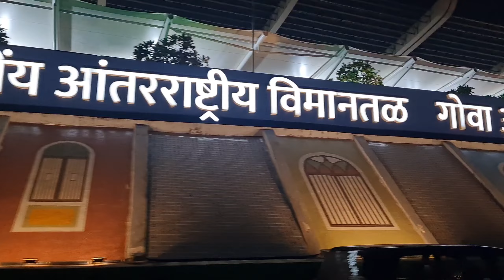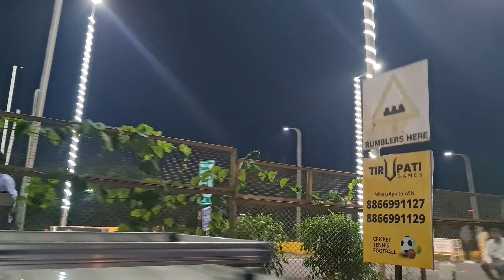Mopa Airport Goa | Goa International Airport | Dabolim Airport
Mopa International Airport Goa | Mopa Airport Goa | Goa International Airport | Dabolim Airport Goa

Goa International Airport
Dabolim Airport (IATA: GOI, ICAO: VOGO) is the international airport in Dabolim, Goa, India. It is operated by the Airports Authority of India as a civil enclave in an Indian Navy naval airbase named INS Hansa. The airport is located in Dabolim, 4 kilometers from the nearest city Vasco da Gama, 23 kilometers from Margao, and about 30 kilometers from the state capital,

mopa airport goa,
mopa airport,
mopa international airport goa,
airport construction,
goa mopa airport,
goa new airport,
goa international airport,
goa airport,
goa airport international flight,
international airport,
new goa international airport,
mopa international airport,
airport,
goa international airport dabolim,
dabolim goa international airport,
goa airport video,
goa's dabolim international airport,
mopa airport goa,
location,ort name,
goa airport landing,
goa airport to panjim,
mopa airport construction,
mopa airport location,
mopa airport,goa airport inside, how to make money online,
earn money online,make money online 2023,
make money,how to make money,